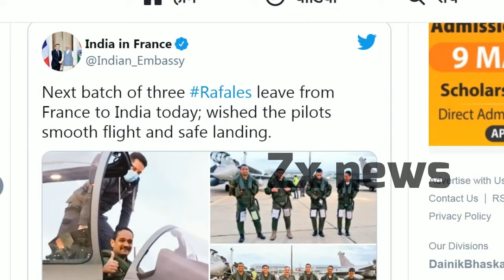Indian 20 Rafale Roars And 36 More Coming In :ease From France India France Rafale News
Main Headline